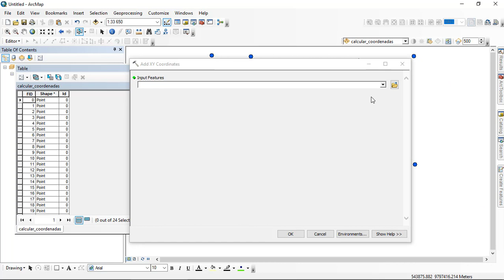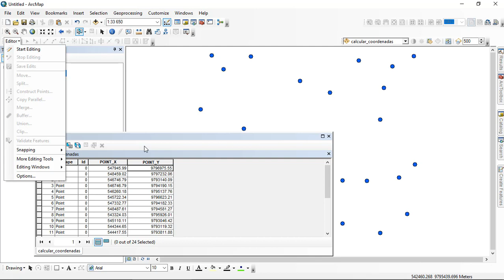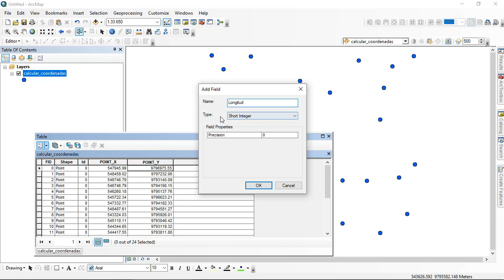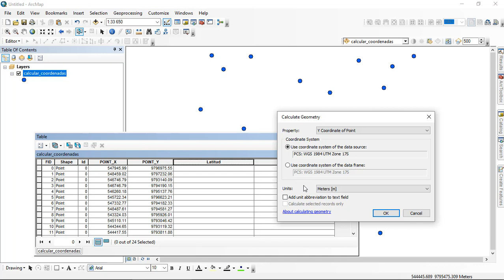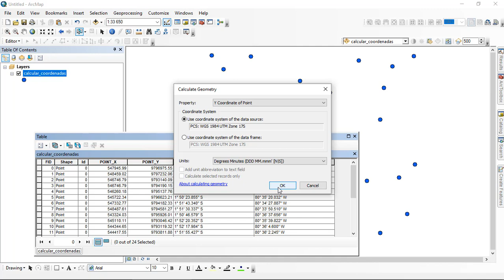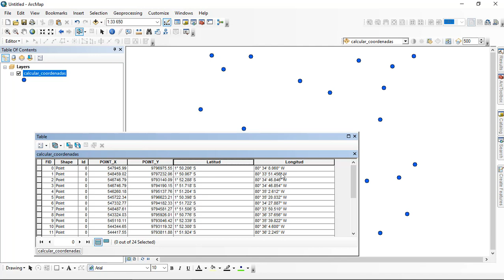Calcular coodernadas UTM o Latitud y Longitud en ArcGIS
Mira el procedimiento paso a paso para poder calcular coordenadas planas (UTM), o en grados decimales usando ArcMap.